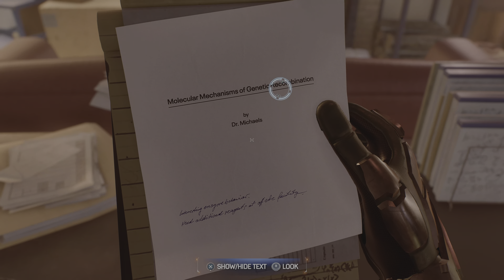Marvel's Spider-Man 2: Investigating Conners house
Poor Curtis Conners